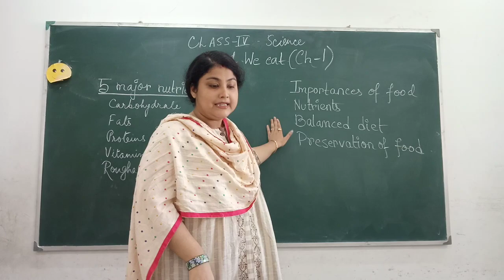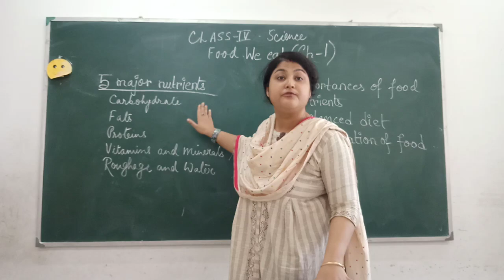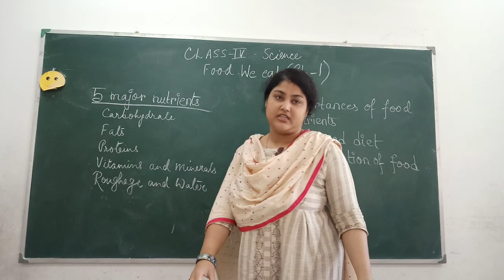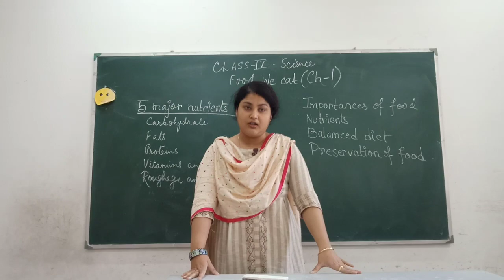Class IV Science: Food We Eat